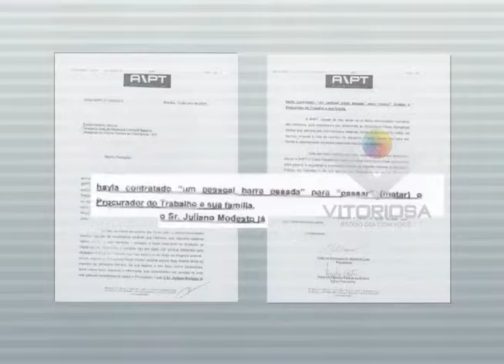Ministério Público do Trabalho realiza coletiva sobre ameaça a Procurador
Reportagem de Gabriel Guimarães
Imagens de Max Germano